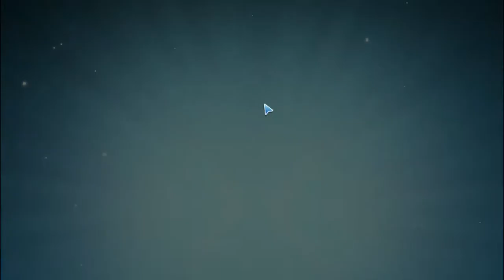Mining in Pixel Worlds Be Like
I changed the ending of this video not like my old ones and planning on keeping the same ending each time, of course while being a bit different not the exact same.

I can not include all the sound effects sadly or else it will take me ages, however you can just copy what they say on the YouTube search bar while adding at the end the word 'meme' or 'sound effect' and you will directly find it since it is pretty famous after all.